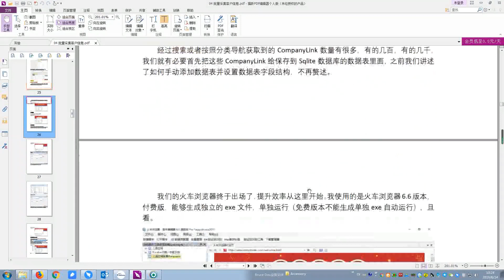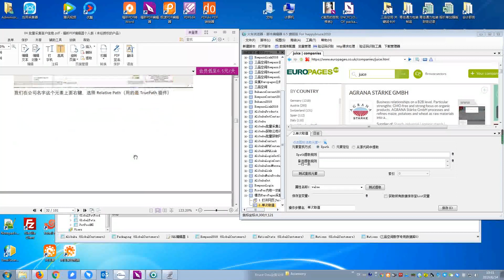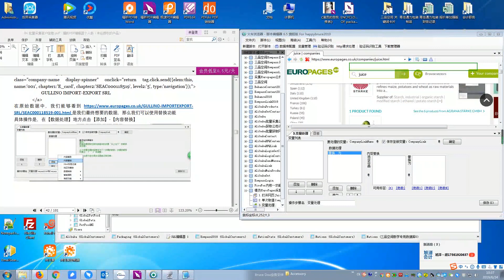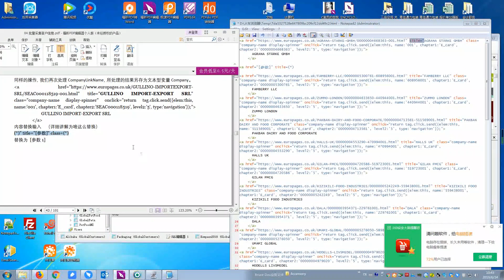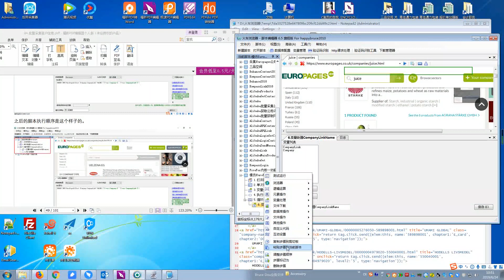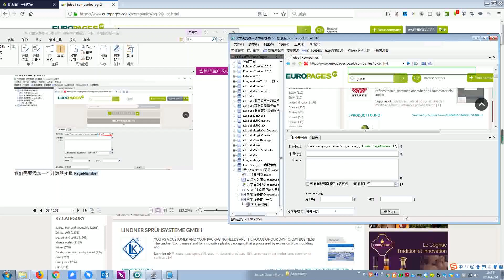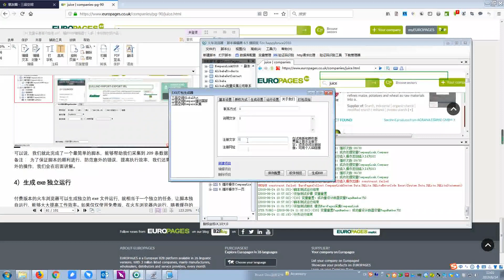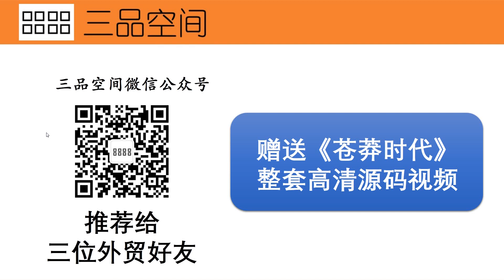三品空间052 从Europages上面批量提取CompanyLink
三品空间，专注帮助外贸业务员提高效率